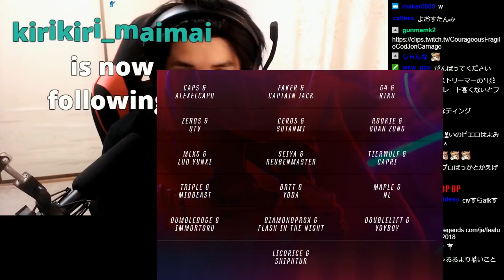【LOL】RiotJPにハメられたのでイレリアでキャリーします